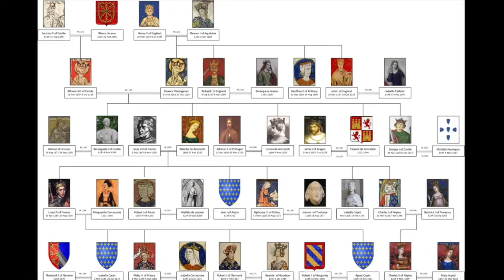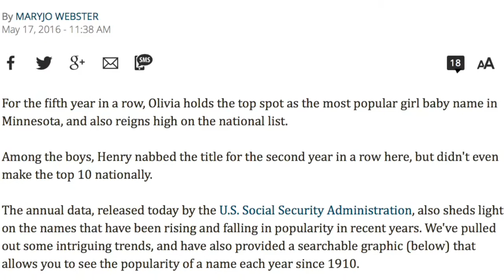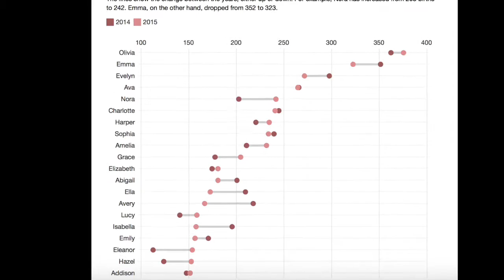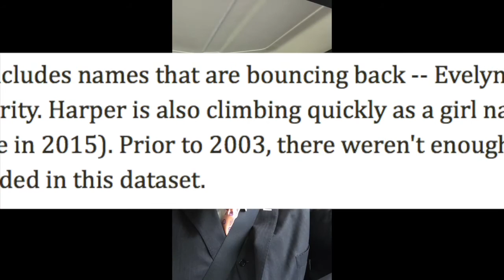The Naming of Eleanor Lesch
The saga of the name over Eleanor Iris Lesch, born 6/17/16, and how it was resolved.